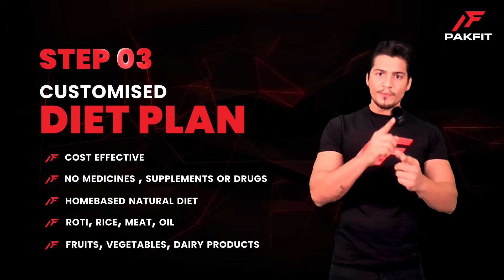Consultation Procedure Explained | PakFit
For Fitness Consultation details please Whatsapp Only us at 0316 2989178

If you dont get reply in an hour then Whatsapp, us at 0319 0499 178